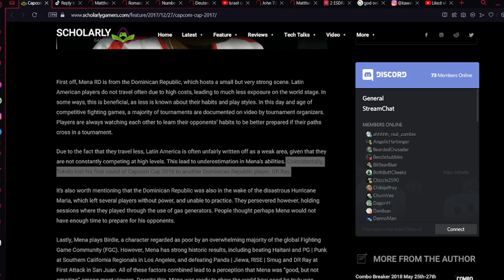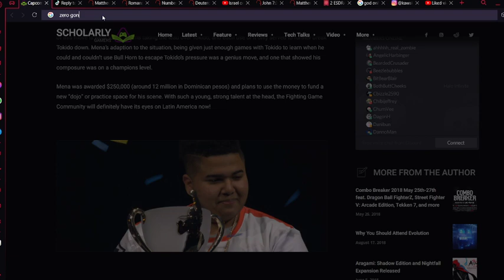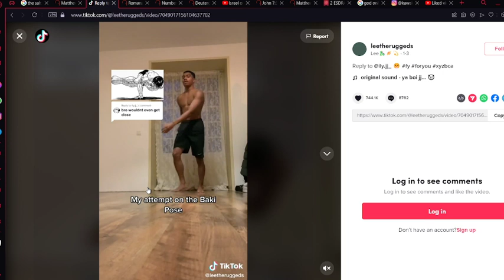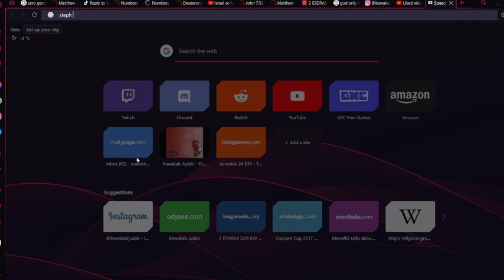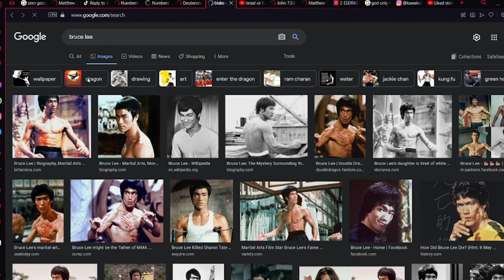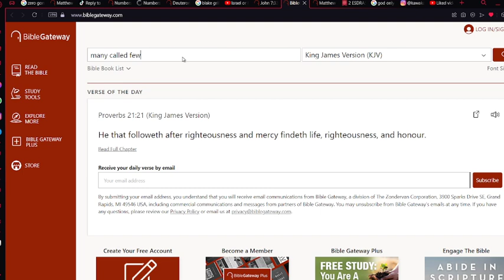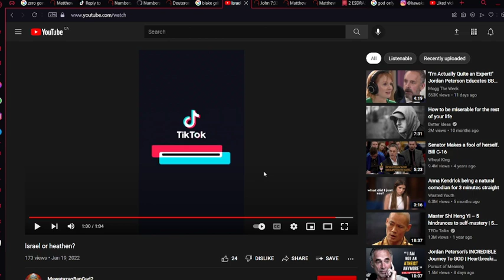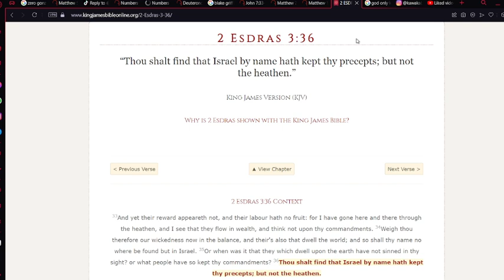Israel is not negro only